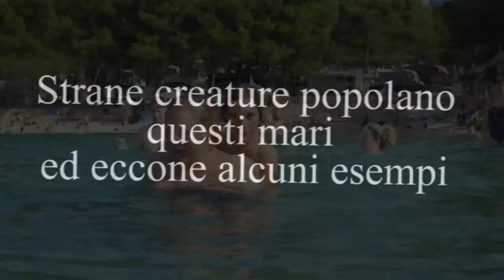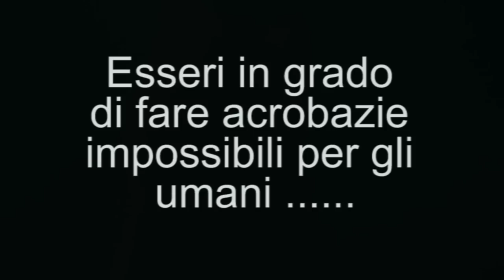croazia 2012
Croazia - Drage - Oaza Mira - 2012